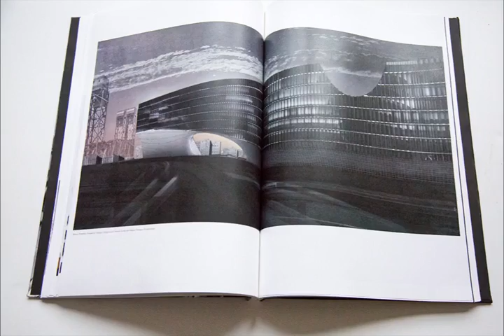Jason Danforth M. Arch portfolio